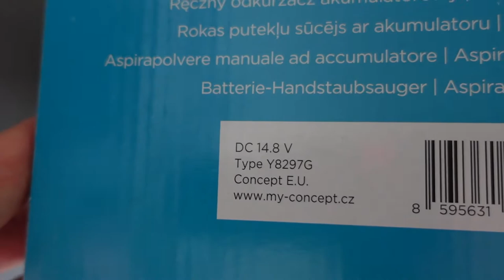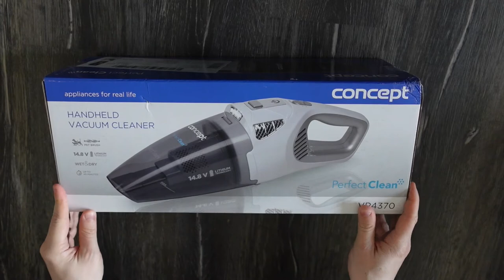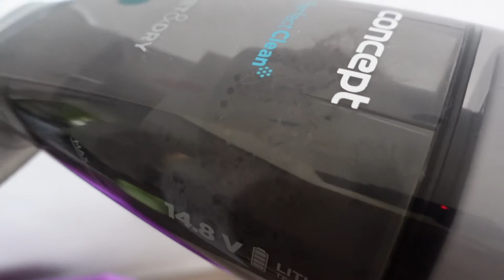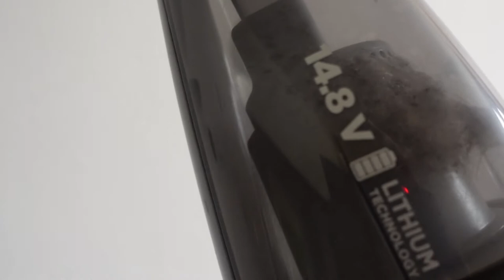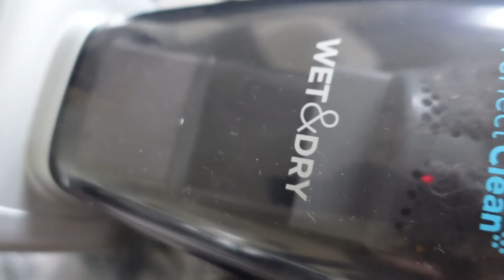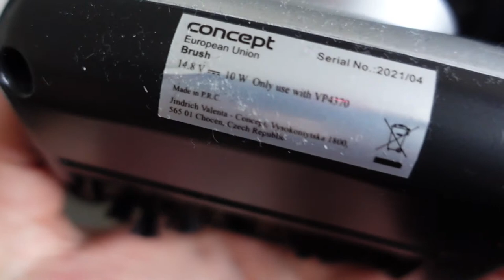Unboxing Concept VP4370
Unboxing Concept VP4370 Handheld Vacuum Cleaner and test. Very powerful hand vacuum cleaner with a turbo brush which has its own motor.